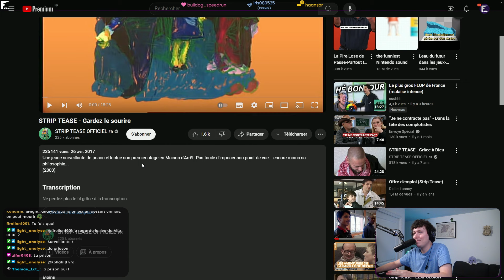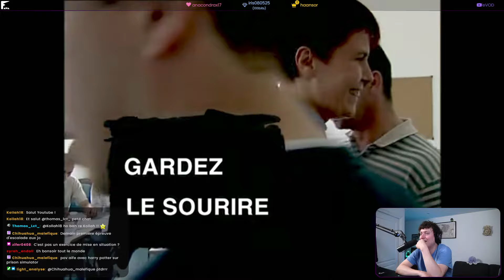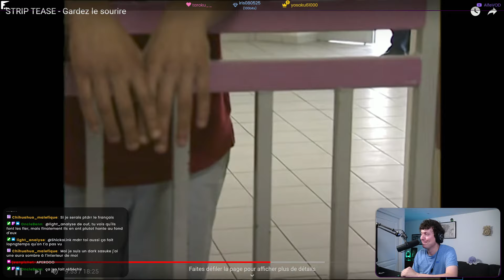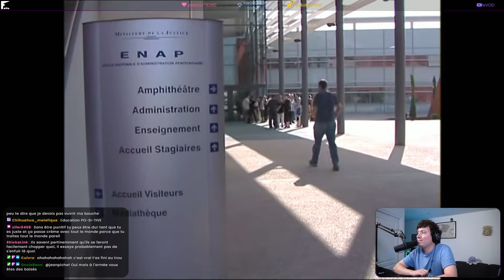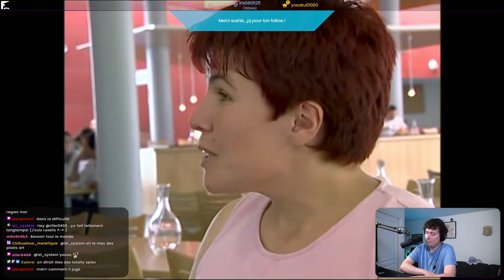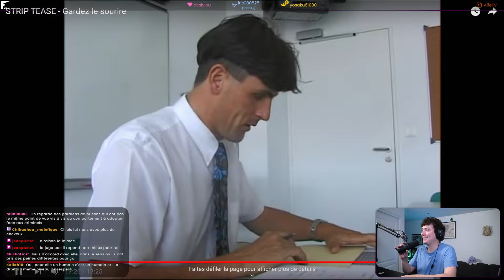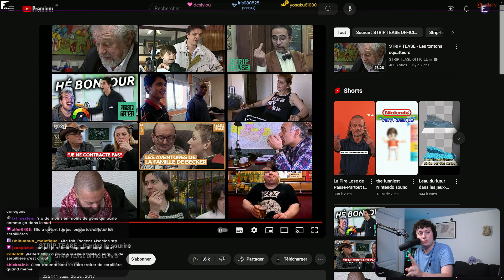La Surveillante de Prison - Gardez le sourire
React au Strip Tease sur une surveillante de prison qui se laisse pas abattre par les clichés.

Rejoignez la communauté, participez aux évènements ou demandez de l'aide